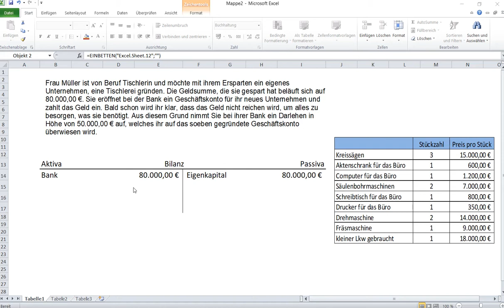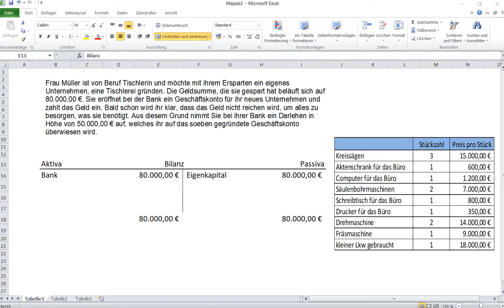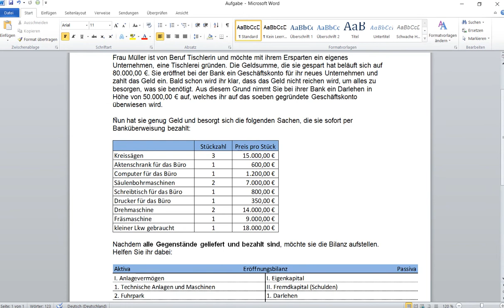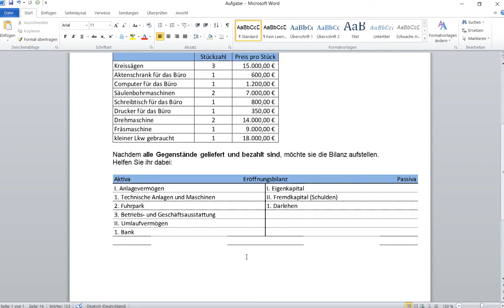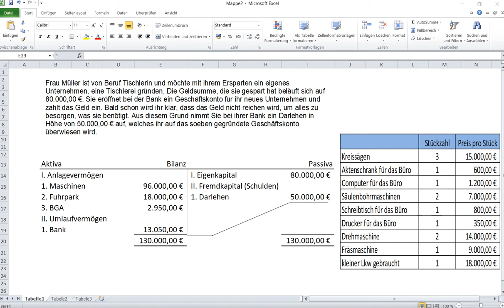Was ist Eigenkapital und was Mittelherkunft Mittelverwendung? Erklärt an einem praktischen Beispiel.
In diesem Video lernst du wie die Bilanz aufgebaut ist und was der Begriff Eigenkapital eigentlich bedeutet. Ich zeige dir die schrittweise Entstehung einer Bilanz, sodass du die Begriffe Mittelherkunft, Mittelverwendung, Finanzierung und Investition, Eigenkapital und Fremdkapital besser verstehen kannst.

Die interne Aufgabennummer ist die folgende: IKSTK2016